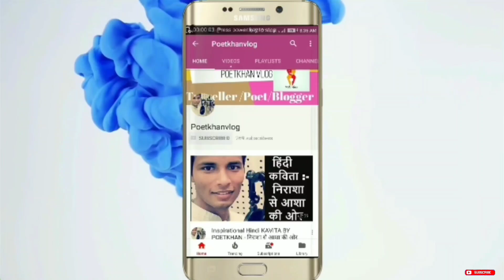¿Como se celebra la Navidad 🎄🎅🏼🪅 en INDIA 🇮🇳?// Navidad al estilo Indio.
¿Como se celebra la Navidad  🎄 en India 🇮🇳 ?

Hola amigos, cómo están ? Quiero desearles a todos ustedes felices fiestas decembrinas, que la pasen muy bonito…pero, ¿quieren saber cómo celebramos en mi país la
Navidad ? Bueno entonces deben quedarse a ver este video, si bien la navidad es una de las celebraciones más importantes al rededor del mundo, en India como era de esperarse todo es diferente, recuerden que nuestra cultura y religiones son distintas, pero a pesar de eso, hay maneras peculiares de celebrar la Navidad.

Navidad en India
Navidad
Fiestas decembrinas
Feliz Navidad
Felices fiestas
Navidad al rededor del mundo